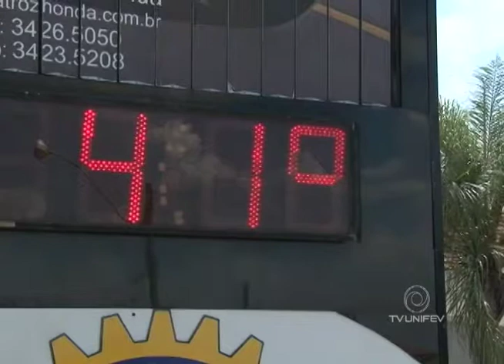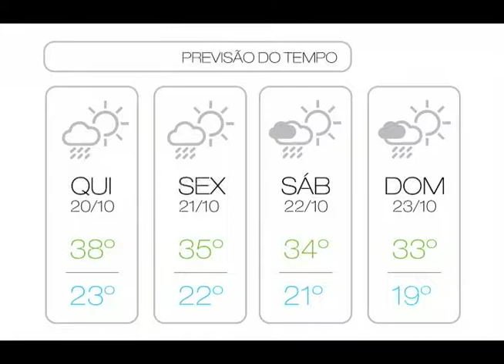Altas temperaturas atingem Votuporanga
O calor exige medidas como ingerir muita água , sucos, sorvetes para amenizar seus efeitos em Votuporanga e região.